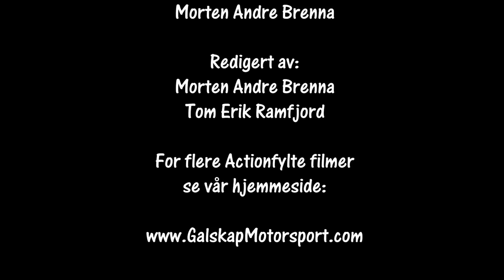Formula Offroad Skien Norway 2017 Dag 2